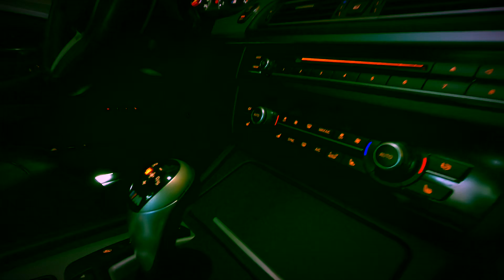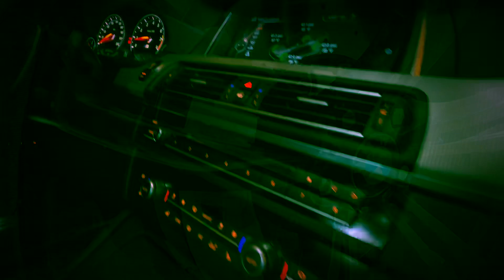CRUISING IN A 750HP BMW F10 M5